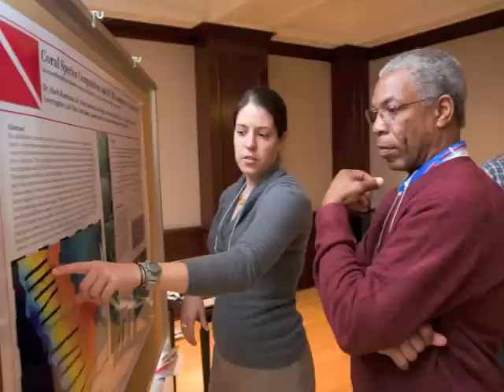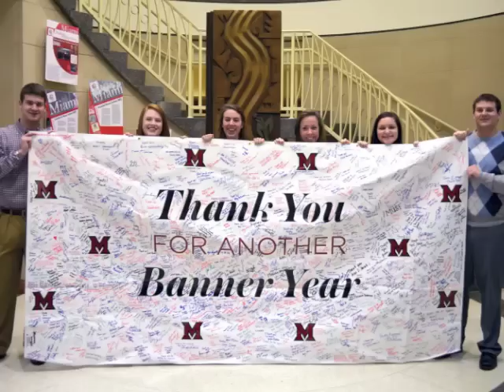A Day without Donors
Why you should thank a Miami University donor.